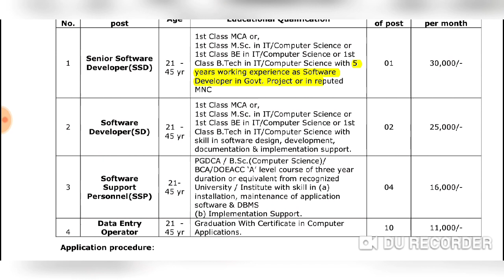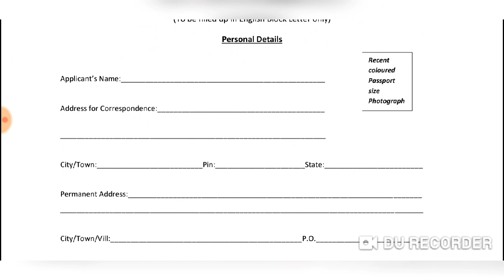কলকাতা পুলিশ এ নতুন নিয়োগ বিজ্ঞপ্তি 2019 // Intelligence Branch West Bengal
MyFirst Job